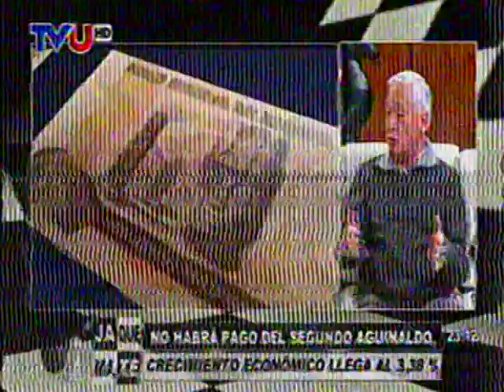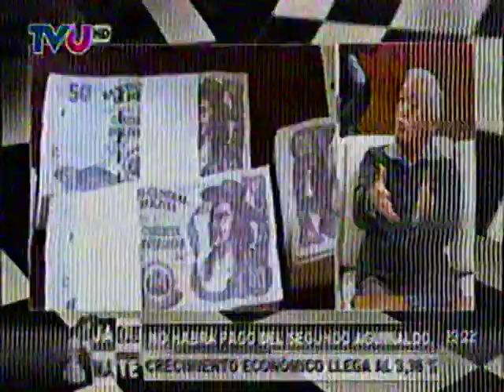Alberto Bonadona explica la crisis economica que se le viene a Bolivia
Alberto Bonadona explica la crisis Economica que se viene a Bolivia y por que el Doble Aguinaldo no sera pagado este año